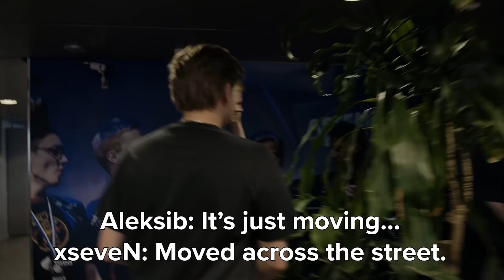ENCE TV - "Hide 'n Seek - Tale of the lost Galaxy S10+"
Back from their vacation, the CS:GO boys are hard at work to prepare for ESL One Cologne! Sometimes though, team building exercises get a little interesting.. 😏

We have strengthened our coaching staff, as Sports Psychologist Mia Stellberg has started working with the team to maximize their performance 👊

WELCOME, MIA! 🤝